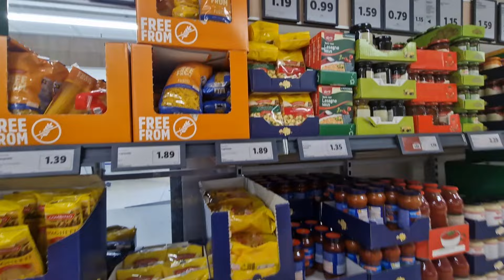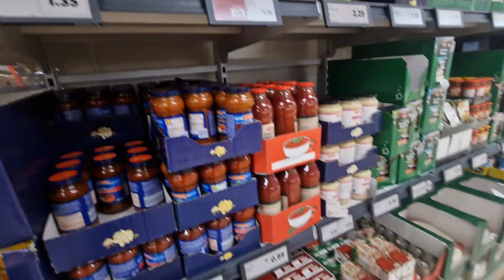🛍🛒💰HAUL ZAKUPOWY Z LIDLA- KOLEJNY PREZENT 🎁ŚWIĄTECZNY i BARDZO UDANE ZAKUPY🤩| Olga Czereśnia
TO DLA MNIE WIELE ZNACZY I MOTYWUJE DO DALSZEGO DZIAŁANIA 💜❤️